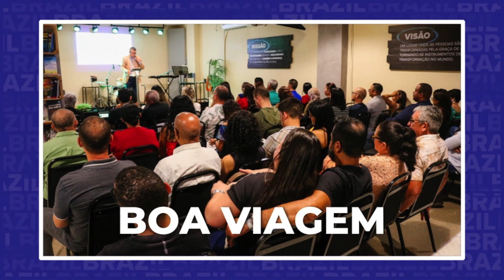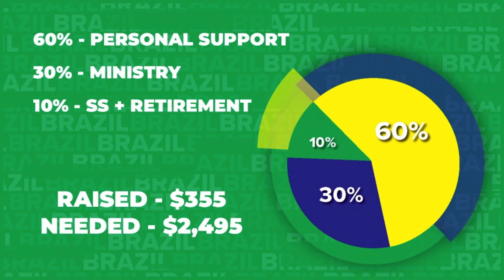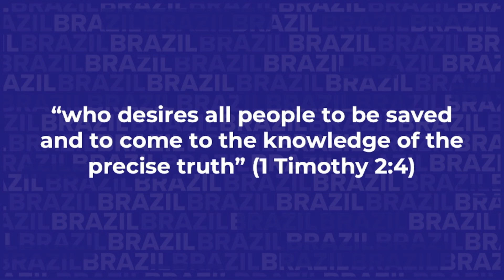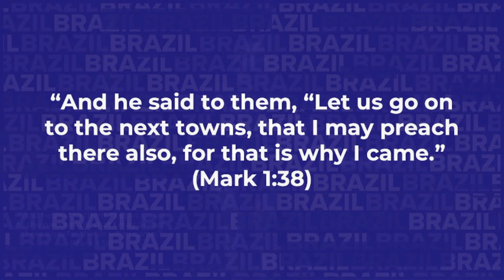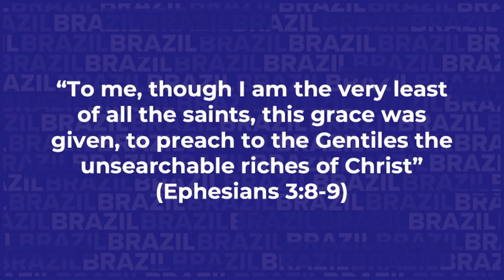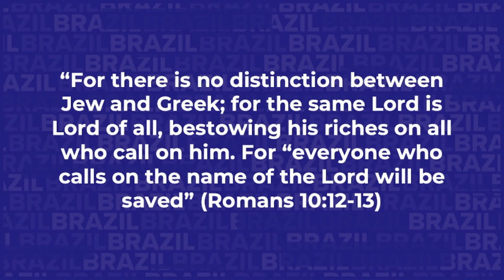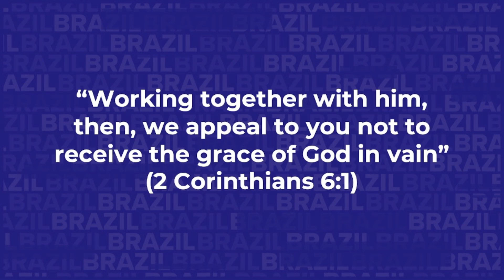Three Simple Truths About Missions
The Bible in its totality describes only one intention from God: to save mankind. If we desire to become actively engaged in this mission, then we must understand three simple truths about missions.

Speaker: Nathan Campos

1 Timothy 2:4